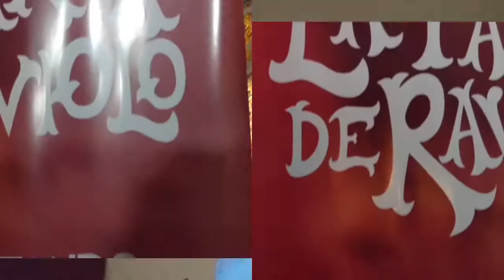Presentación Supuestos La Parla de Raviolo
La Parla de Raviolo. Presentación "Supuestos"  nuevo álbum.